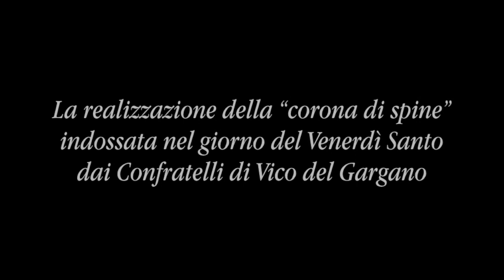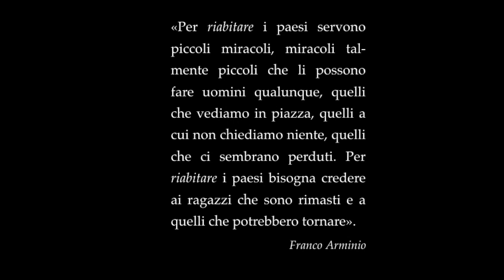Una storia di mani e di spine (di Francesco A.P. Saggese e Pasquale D'Apolito)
Nelle opere di Francesco Saggese e Pasquale D’Apolito le mani sono un tratto costante, perché trasudano quella cultura antica che i due autori non si stancano di raccontare: le radivi, le tradizioni di Vico del Gargano.
I due autori ritornano sul tema con un video e un ebook di rara bellezza e di profonda suggestione. Una storia di mani e di spine che racconta l’autentico rito che sta dietro la realizzazione delle corone di spine di cui si cingono i componenti di alcune confraternite nella processione del Venerdì Santo.
Una storia antica, ancestrale: la corona nasce da una pianta che i confratelli più anziani chiamano “Spina Santa”.
Non è da confondersi con una pianta di rovi qualunque.
Questi ramoscelli di Spina Santa vengono raccolti perlopiù in questi giorni, così il tempo gli darà il giusto assestamento, e i confratelli (quelli nuovi o quelli che ne sono sforniti) possono indossarla.